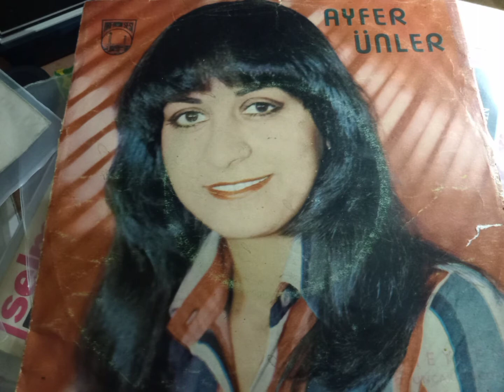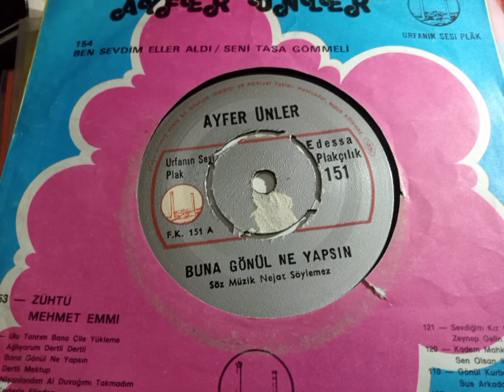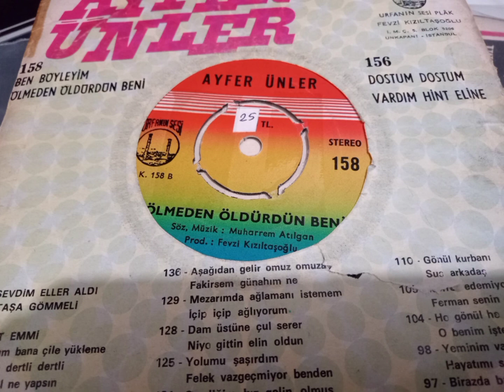ayfer ünler. buna gönül ne yapsın. 45 lik plak orjinal kayıt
söz ve müzik Nejat söylemez.
Urfa'nın sesi plak edessa plakcılık FK 151